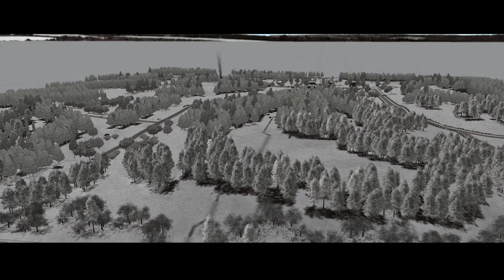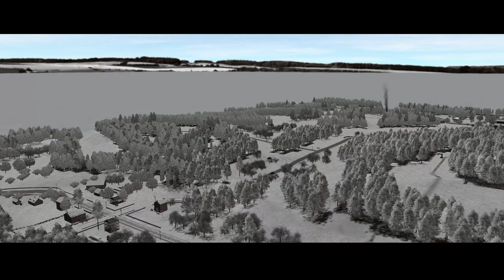Der Kampf um Wiltz | Part 5 | QUICK-Battle gegen den Hobbygeneral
[ TIMELINE ]

Intro - 00:00

Ausführung - 00:15

Planung - 03:35

[ NOTES]

Das lang ersehnte Match gegen den Hobbygeneral steht vor der Tür.
Gespielt wird ein großes Quick Battle in Combat Mission : Final Blitzkrieg.

Dabei werden beide Seiten versuchen die Ortschaft Wiltz und die Höhe in der Mitte zu nehmen.

Der Hobbygeneral wird dabei mit der US Army zum Angriff aus West ansetzen während ich mit der Wehrmacht meinen Stoß aus Richtung Ost ausführe.

Wir freuen uns schon lange auf diese Begegnung und beide Seiten gehen davon aus, dass der Gegner siegen wird.

Ich denke wir werden ein sehr spannendes und interessantes Match verfolgen dürfen.

[ KÜNSTLER]

Die großartige Zeichnung auf dem Thumbnail ist von Digitelli besucht doch mal das Profil auf Deviantart an und schaut euch die anderen Werke an !!!
Danke für die Zeichnung, ich finde sie wirklich spitze!

An dieser Stelle sollte man auch die Music in dem Video erwähnen, diese wurde u.a. von Dark Fantasy Studio erstellt von denen man einen guten Umfang an Royalty-Free Musik erhalten kann.
Ich selber habe im Rahmen eines Humble-Bundles zugeschlagen.
Ich hoffe die Musik gefällt euch so gut wie mir.

[ MODS]

HQS 3.3 CMBN CMFI CMRT CMFB
Snowy US various
StuG III Snowy Umlaut-Aris
Aris Jagdpanther CMFB
Aris All in One Panzer IV Pack CMFB
StuH Snowy Umlaut-Aris
US CMFB Snowy Uniforms and Gear
German CMFB Snowy Uniforms and Gear
Umlauts Snowy Shermans CMFB
Snowy SdKfz 251 Ausf. D halftracks by Umlaut
Snowy SdKfz 251 Ausf. C halftracks by Umlaut
Snowy Panthers by Umlaut
Snowy US TD's and SPG's by Umlaut
benpark’s CMFB Snowy Trees
Aris CMFB Terrain Mod
Worghern_reshade